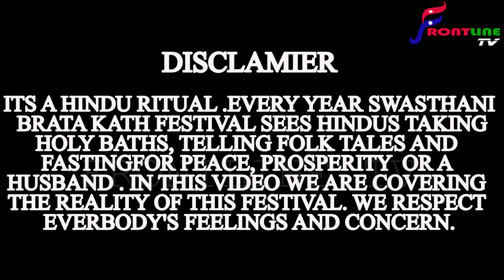SWOSTHANI MELA 2075/2019 || श्रीस्वस्थानी मेला साँखु २०७५ SANKHU SALINADI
Unauthorized downloading and uploading on any digital platform is strictly prohibited & will attract punitive measures from Frontline TV.

यस च्यानलमा अपलोड भएका/गरिएका कुनै पनि भिडियोहरु डाउनलोड गरी अन्य च्यानलमा अपलोड तथा प्रयोग गरिएको पाईएमा प्रचलित कानुन बमोजिम कडा कारबाही गरिनेछ ।

Embedding to a channel/website is allowed.